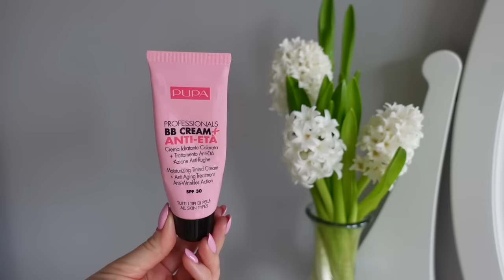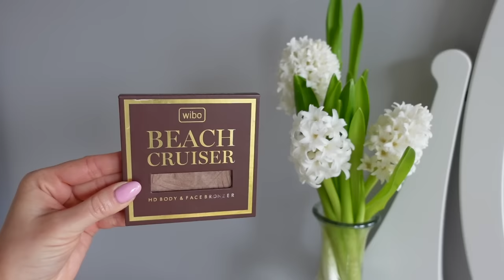ЛУЧШЕЕ БЮДЖЕТНОЕ 2023 для ВСЕХ! ФАВОРИТЫ И ЗАМЕНЫ ЛЮКСА. Kосметика, проверенная временем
Enough, Rich Gold, Double Wear Radiance Foundation, SPF 50+ PA+++, оттенки 21, 23

Сияющая с цветом Maybelline, Fit Me, Loose Finishing Powder, 15 Light

Сатиновая пудра Kiko Radiant Fusion Baked Powder, мой загорелый оттенок 4

Лайнер и пудра для бровей 2 в 1 Eveline Brow Art DU0 Waterproof

Гель для бровей и ресниц с эффектом ламинирования Lamel Professional Lamination Brow & Lash

Гель для бровей L'Oreal Paris Age Perfect Brow Densifier, оттенок: Ash Blond

Карандаш Сефора Lip Stain Liner, 02 Classic Beige

OSIA